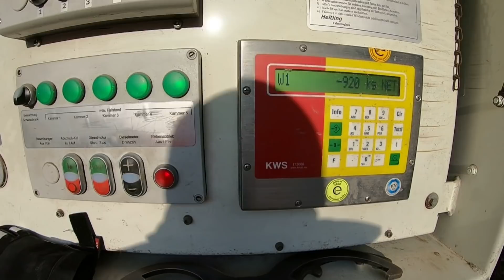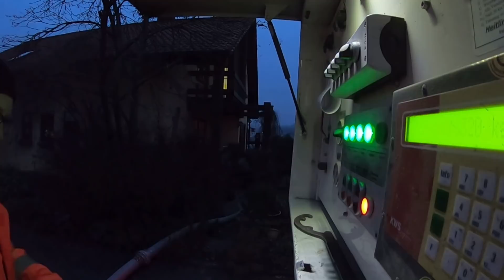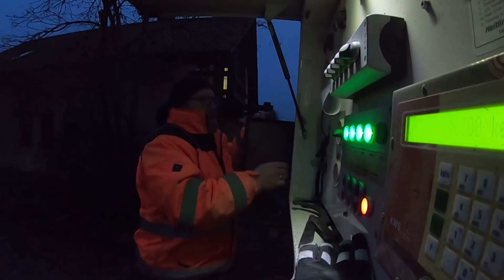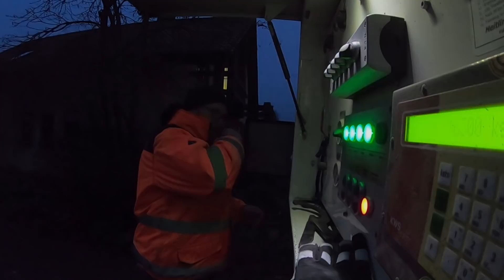LKW Truck Doku #91 Ende Gelände...!!!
Ich gebe hier einen Einblick in mein Leben als LKW Fahrer und versuche den Beruf des Truckers nahe zu bringen. wünsche euch viel Spaß beim anschauen meiner LKW Truck Doku

Woas muss doas muss. :-)

Unten aufgeführt, findet Ihr ein paar Links von einem Teil des Materials, welches ich benutze.
Solltet Ihr daran Interesse haben, klickt auf den entsprechenden Link und Ihr werdet zu Amazon weitergeleitet.
Beim Kauf bekomme ich einen kleinen Obolus. !
Wäre cool, denn der nächste Urlaub kommt bestimmt. :-p

Hubsan Zino 4K:

Apple Iphone XR:

GoPro Hero7 Black:

Schwanenhals für GoPro7:

Movavi Videobearbeitung:

SD Speicherkarte 64GB: